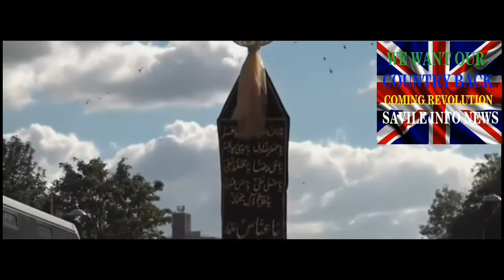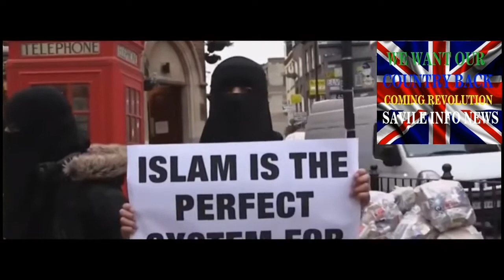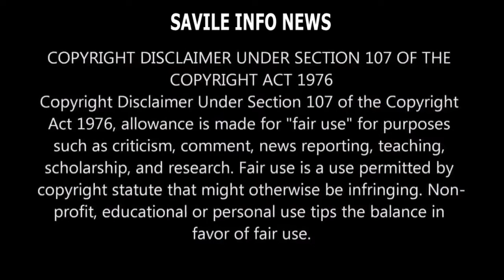TOMMY ROBINSON | HAS WARNED..!! WE WILL LOSE OUR COUNTRY IF WE DON'T AWAKEN SOON..!! (MUST WATCH)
𝔸 ℙ𝕆𝕎𝔼ℝ𝔽𝕌𝕃 𝕃𝕆𝕆𝕂 𝔸𝕋 𝔹ℝ𝕀𝕋𝔸𝕀ℕ 𝕋𝕆𝔻𝔸𝕐...!! ((𝕄𝕌𝕊𝕋 𝕎𝔸𝕋ℂℍ))

TOMMY ROBINSON
WHITEHALL
LONDON
14TH JULY 2018
THERESA MAY
SET HIM FREE
TOMMY ROBINSON NEWS
Gr8brit
Redpill Phil
Reverend Simon Sideways
Red Pill Factory
Make Britain Great Again
JONAYA
Zuzanna W. Mroz
Opinionated European
Mogg The Week
Paul Weston
Pat Condell
For Britain
The REAL TNTV News
TITANS TV
Black Pigeon Speaks
Lauren Southern
BUSKA IN THE PARK
Content Over Everything
Amy_CrazyWorld
Based Amy
Daniel Bostock
MUSLIMS
MUSLIM
GROOMING GANGS
SADIQ KHAN
ISIS
ARRESTED
10 DOWNING STREET
IMPRISONED
SPEAKERS CORNER
ENEMY OF THE STATE
ISLAM
ISLAMOPHOBIA
ATTACKS
PRISON
PETER SWEDEN
POLICE
JON WEDGER

GANGS
KNIVES
BLOOD
DEATH
FIGHTING
POLICE
COURT
RAMPAGE
MURDER
STREETS
GUNS
LONDON
BIRMINGHAM
MANCHESTER
SHOOTINGS
THERESA MAY
TITANS TV
Mogg The Week
ATTACKS
PRISON
PETER SWEDEN
POLICE
RUN
RUN OVER
KICKED
PUNCHED
HOSPITAL
JAILED
Crimebodge
GROOMING GANGS
PAEDOPHILE RINGS
PAEDOPHILE
COURT ENQUIRY
JIMMY SAVILE
JON WEDGER